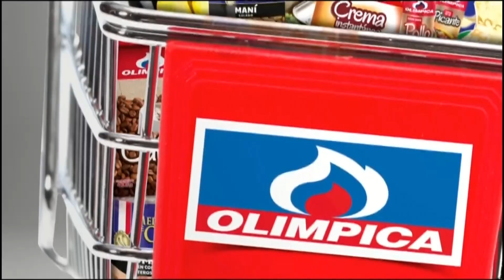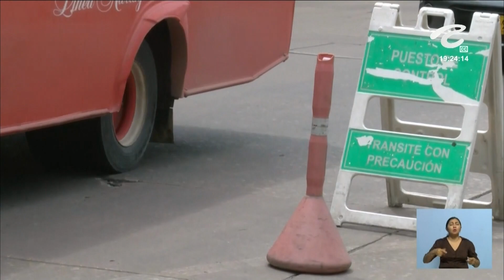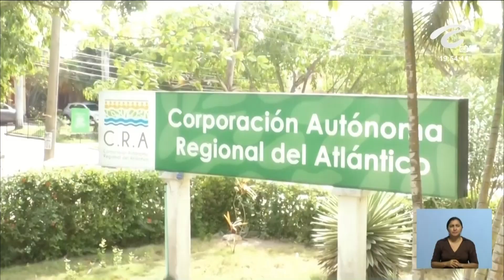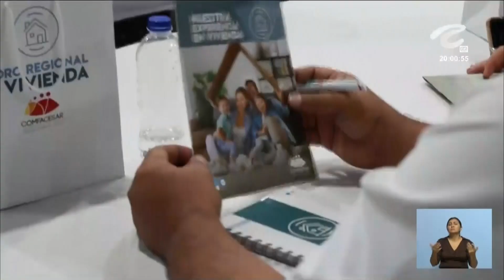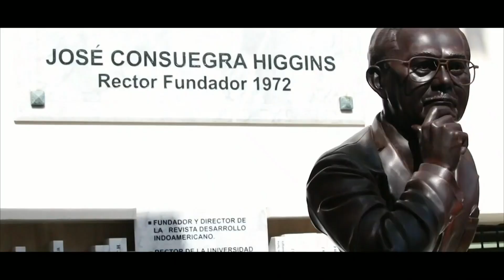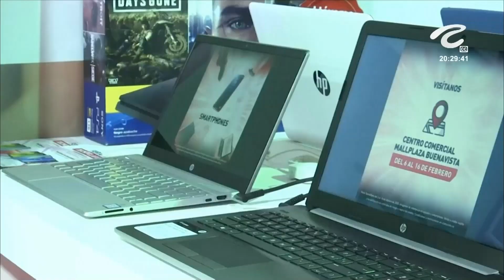CV Noticias, Emisión 13 de Febrero de 2020